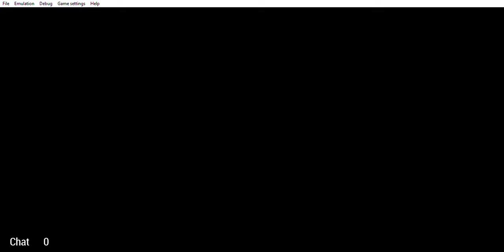HunsterVerse Season V: Weekly Challenge 1 -- I am NaN (Not a Noob)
Requirements:
1 Complete the quest without being hit a single time by any monster.
A hit is anything that results in your HP decreasing. So any attack that can be 100% blocked and is blocked should be fine.
2 To make things easy to see. Get your HP to a value less 5. Everyone should do that if you are hunting in group.
3 Of course since you won't get hit, you won't need any single healing item. Any healing during quest = disqualification.
4 No flashbombs, No shock traps, and No Traps.
5 Heroic skills is okay.
6 You must use a melee weapon! Additionally, GS, Hammer, Hunting Horns, and Lances are prohibited.
7 This is obvious, but no carting
8 No Epic Hunts

4 Girl bullying bird
with
Null
Marsh
Skye